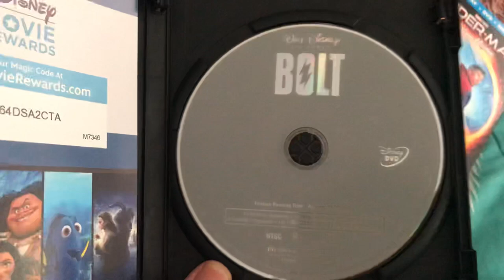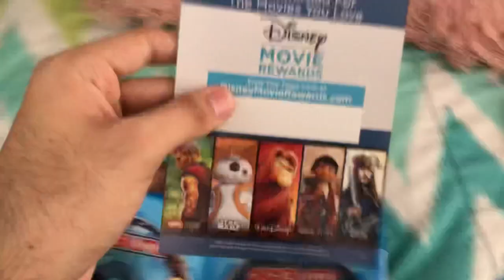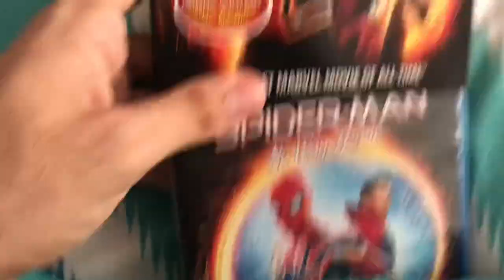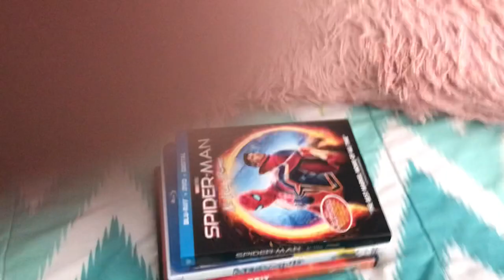DVD/Blu-ray update for May 3rd 2022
In this update video, I got 2 DVD’s and 2 Blu-ray’s from Walmart.